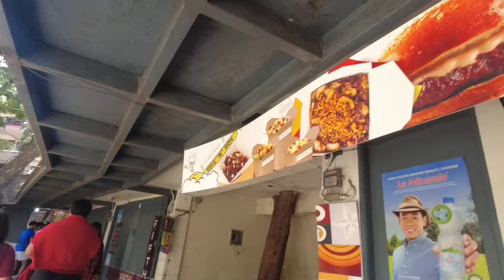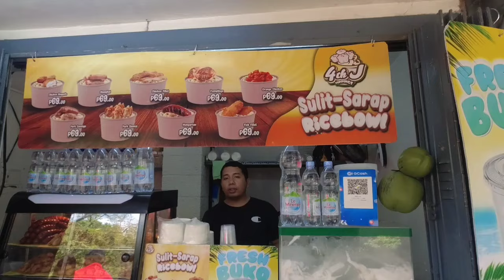Update about me! Bakit ang tagal walang vlog? 🤔| Young Russel